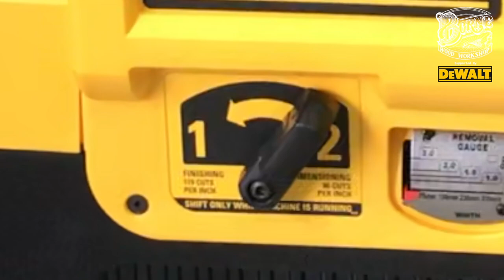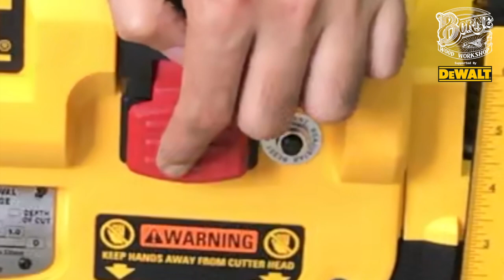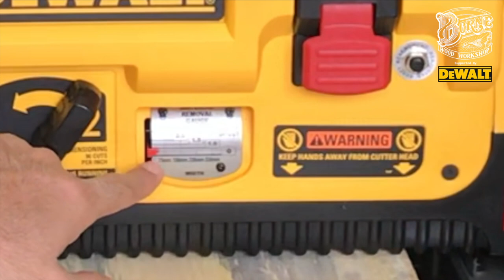Unboxing Thicknesser Dewalt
thicknesser dewalt DW735langsung dibuka bersama untuk mengetahui apa saja yang ada di dalamnya dan didapatkan ketika kita membeli barang dengan harga yang lumayan, namun ketika biasa menggunakannya mesin ini cukup bermanfaat buat pekerja kayu karna hasil planenya sangat memuaskan
untuk mendapatkan alat alat yang saya gunakan langsung aja klik link dibawah ini :